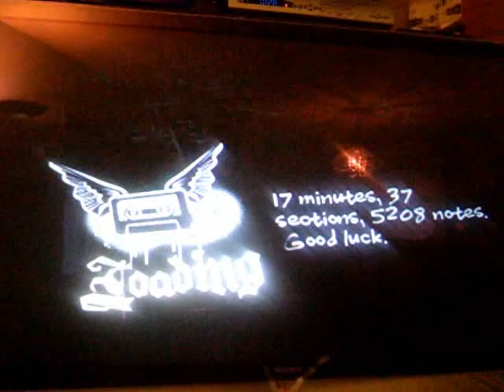Custom Guitar Hero - Gargoyles, Angels of Darkness pt. 1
Rhapsody's 'epic' finale to the Emerald Sword saga. This is by far the hardest and longest song I've made.

BEFORE YOU ASK HOW TO PUT CUSTOM SONGS IN GHII:
2b) Or, alternatively, use a program called Feedback (like I did), found
3) If you have questions, DON'T ASK ME! Ask in the forums. Questions will be ignored.